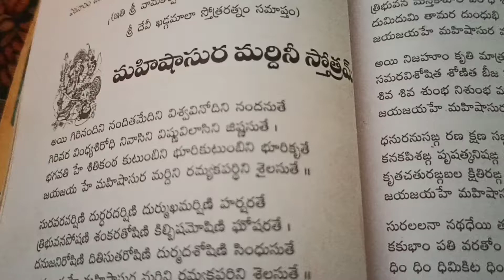విజయదశమి విశిష్టత|అపరాజిత దేవి పూజ